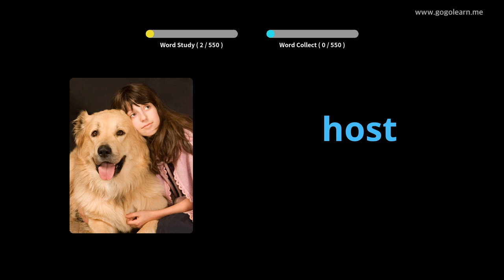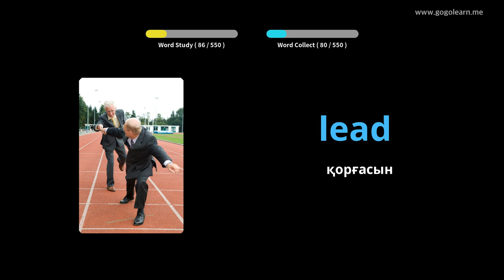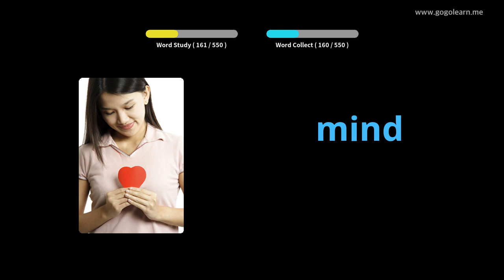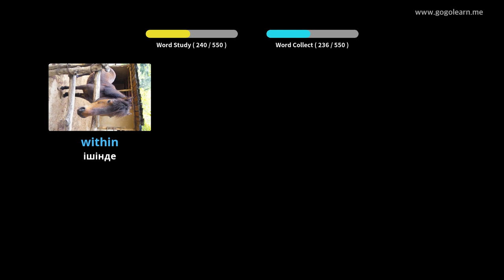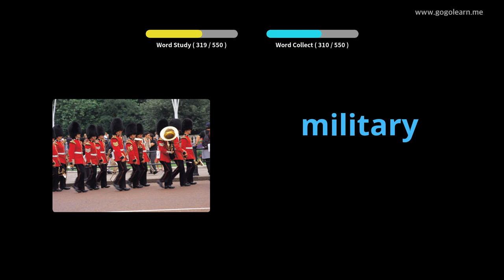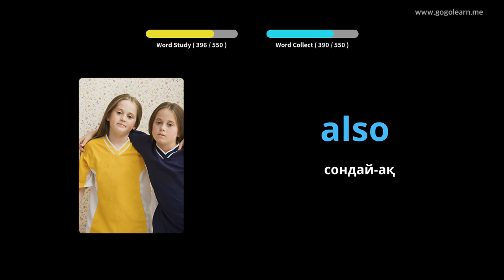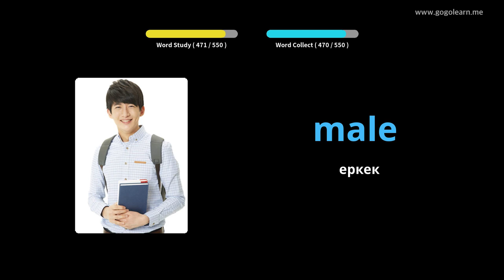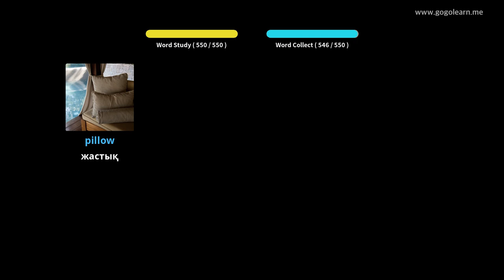Ағылшын сөздік қорының негізгі орта мектебі |Golearn